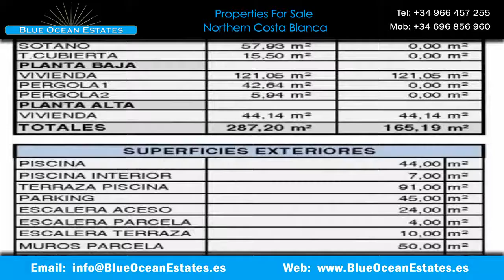Javea, Benitachell - Three Bed Luxury Contemporary New Build Projects. Price €890,000 Ref D7001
Looking to invest in a property in the Marina Alta Region of the Northern Costa Blanca.
Review our property list for the Coastal Towns of Moraira. Benissa, Benitachell, Javea and Denia. Also the inland regions of the Jalon and Orba Valley.